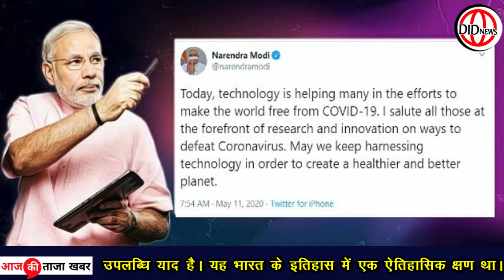कोरोना से लड़ाई में तकनीक का बेहद अहम रोल: PM मोदी